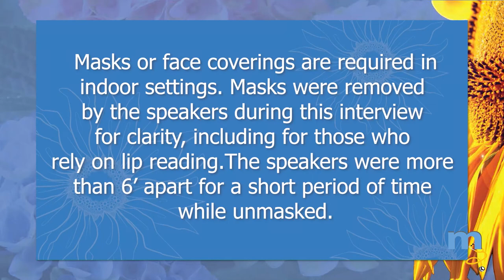Marin Community Clinics Summer Solstice Celebration 2020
Please watch & enjoy – share with friends, family and colleagues – and if you haven’t already - consider supporting the Clinics and donate today.

During the program you will:
Meet our Community Health Champions - Dr. Tim Sowerby, Dr. Matt Willis, and youth honoree Melissa Osheroff.
Watch our CEO Dr. Mitesh Popat discuss current public health issues with Dr. Matt Willis.
Dive into a very lively and fun Fund-a-Need to support Marin Community Clinics COVID response efforts.
Hear appreciation for Marin Community Clinics’ role in Marin’s COVID-19 response from State Senator Mike McGuire and Marin County Director of Health & Human Services Benita McLarin

While this event is a great source of support, our work in supporting community health care is ongoing. In the months to come, we will be relying on our community more than ever to help keep Marin’s most vulnerable safe and healthy through this period of uncertainty.

Thank you for - watching - sharing - contributing - and helping us keep Marin healthy.